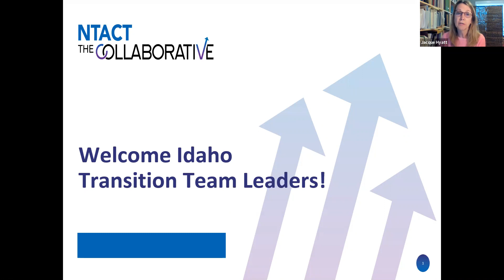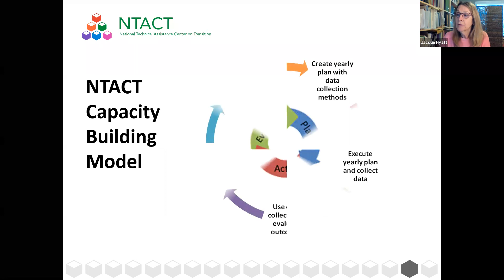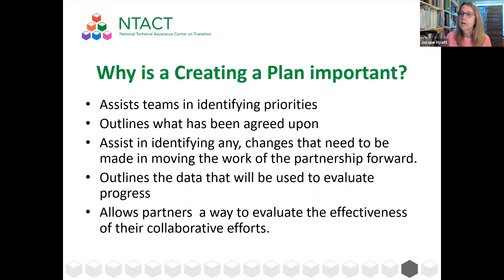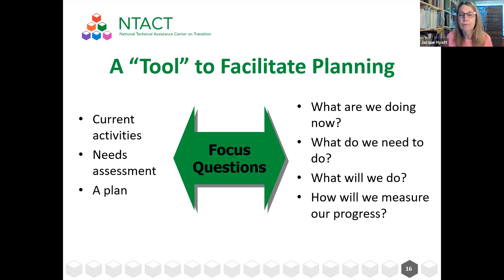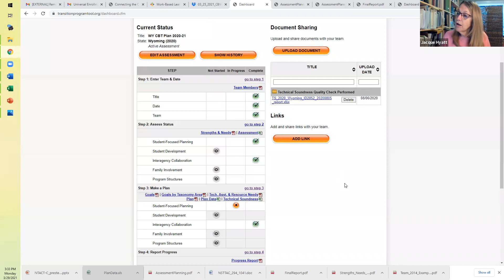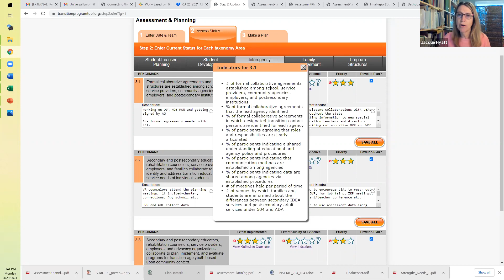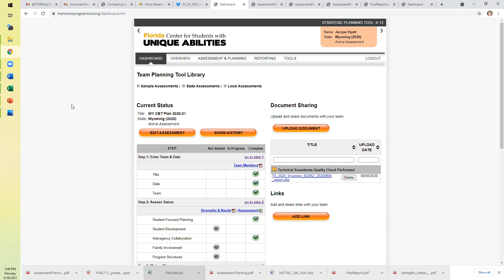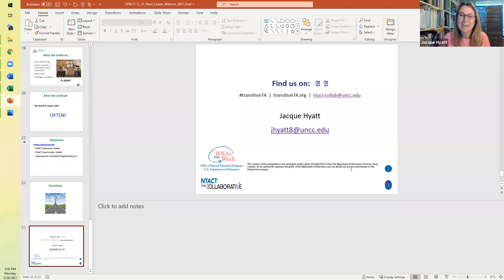2021 03 29 Transition Institute Team Leads